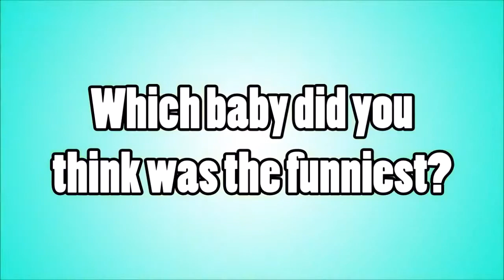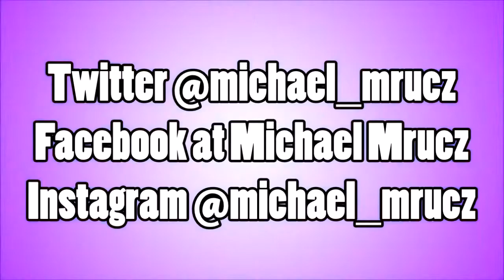FUNNY CHRISTMAS BABY VIDEOS